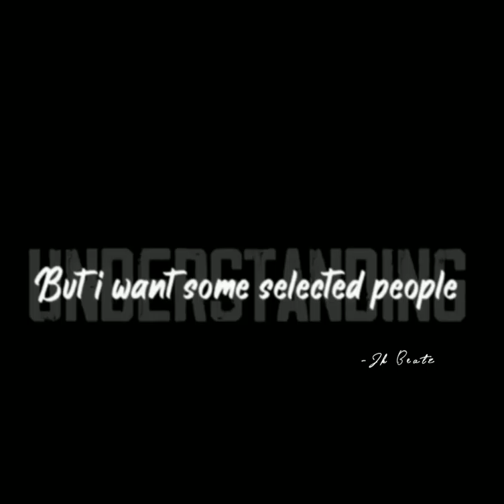One side love 😘🤘🏻 whatsapp status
😘😘🤘🏻 it's my own fealing